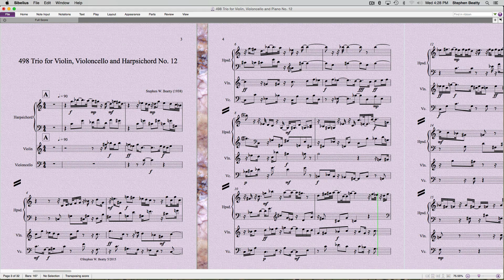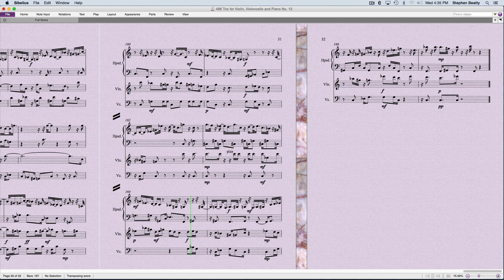498 Trio for Violin, Violoncello and Harpsichord No. 12 Contemporary Classical Music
Composition for Violin, Violoncello and Harpsichord
composed and performed by Stephen W. Beatty.
Vienna Symphonic Library instruments used for
the performance in the Vienna Mozartsaal.